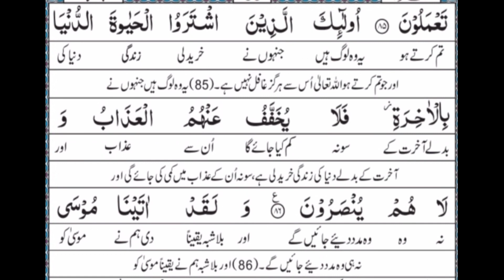تلاوت و ترجمہ سورہ بقرہ رکوع نمبر 10